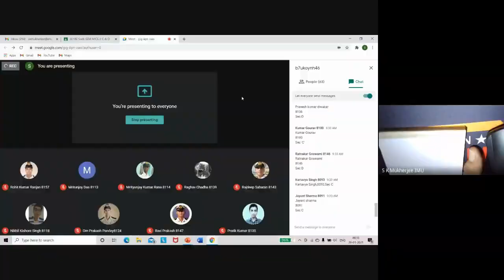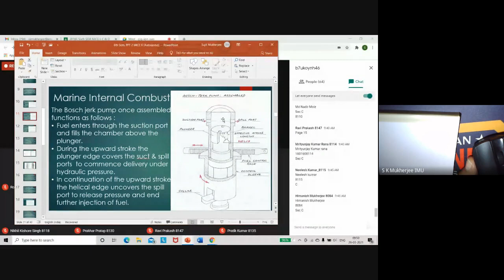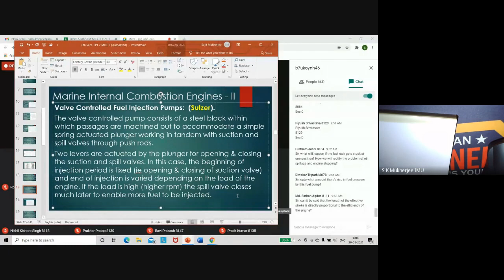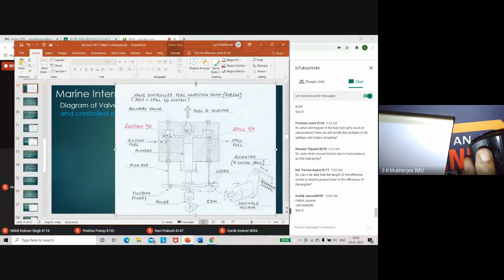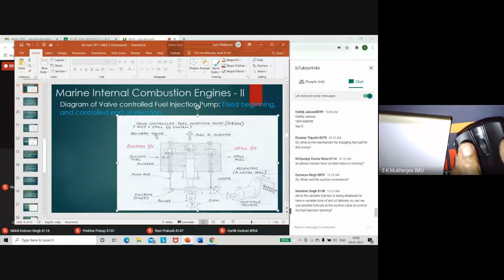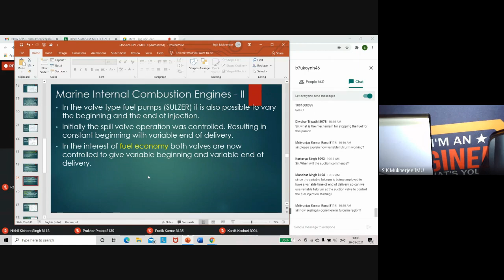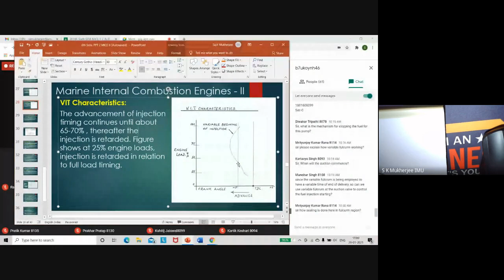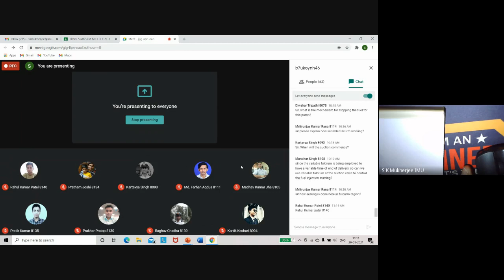Marine IC Engine Lecture Part 19 | Valve Controlled Fuel Injection Pump | VIT | E-learning Hub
Marine IC Engine Lecture Part 19 | Valve Controlled Fuel Injection Pump | Variable Injection Timing (VIT) | E-learning Hub